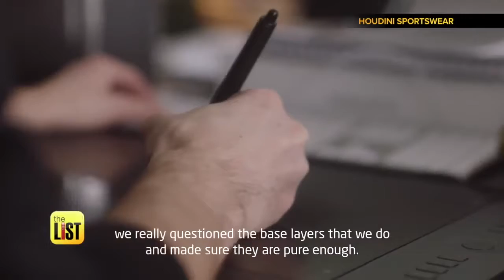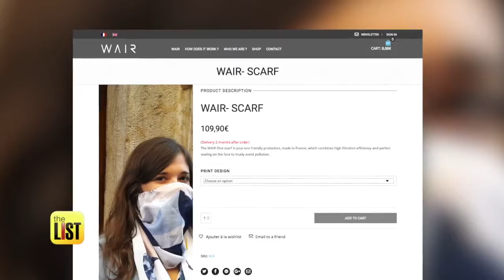3 Companies Combining Tech and Style for a Better World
Usually, being fashion forward means your closet is ahead of the fashion curve. But some clothing companies are taking fashion forward to a whole new level with new materials and smart technology that make life easier, while keeping you looking fashionable. Kristina Guerrero is taking a look at the newest and coolest advancements in clothing that you're definitely going to want in your closet.